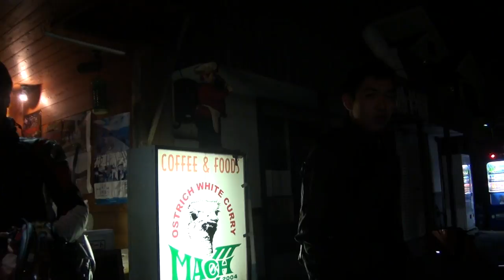サンセイレーシングエキゾーストサウンドを聞け 1987 YAMAHA・FZR250 1987 ヤマハ・FZR250 2KR HONDA・CBR400R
サンセイレーシングエキゾーストサウンドを聞け　1987 YAMAHA・FZR250　1987 ヤマハ・FZR250　2KR　HONDA・CBR400R　ホンダ・CBR400R